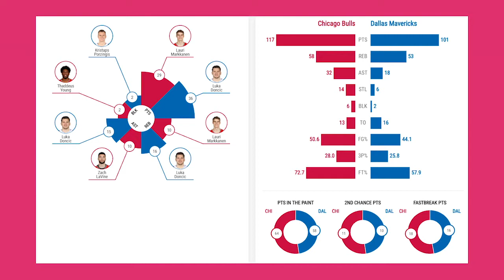Dallas Mavericks vs Chicago Bulls Full Game Highlights | 2020-21 NBA Season